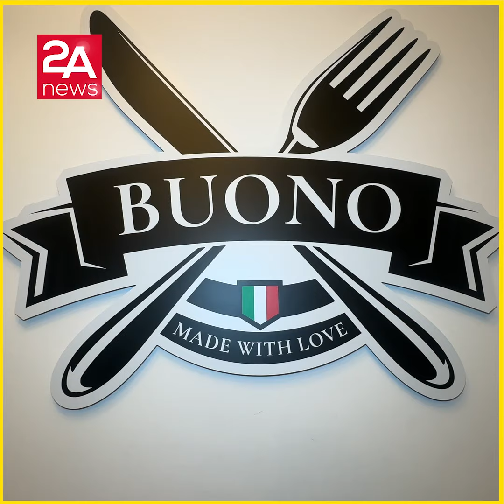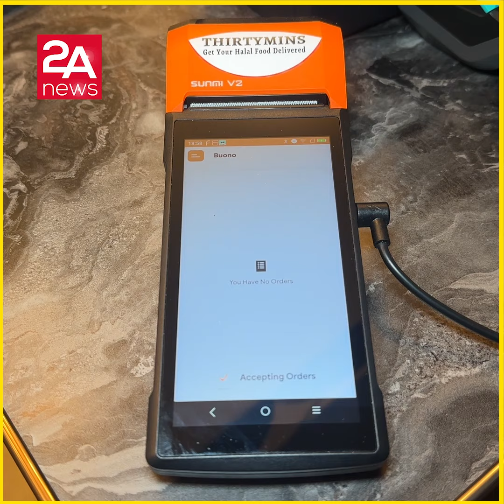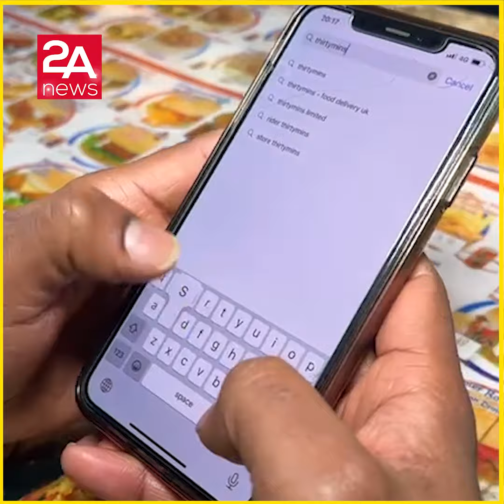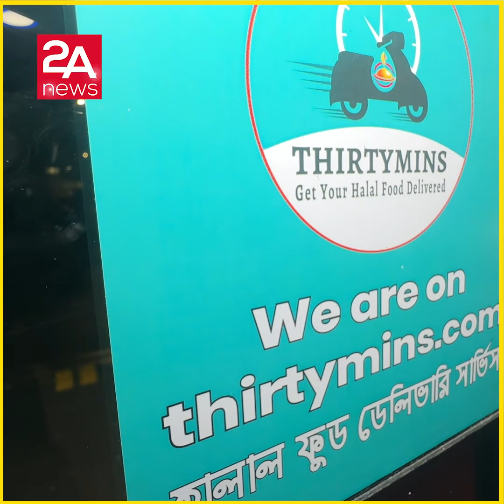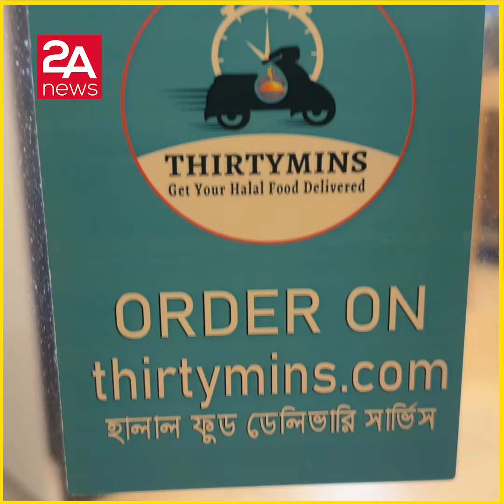Thirtymins এর মাধ্যমে ‘বুনু পিজায়’ স্পেশাল অফার!